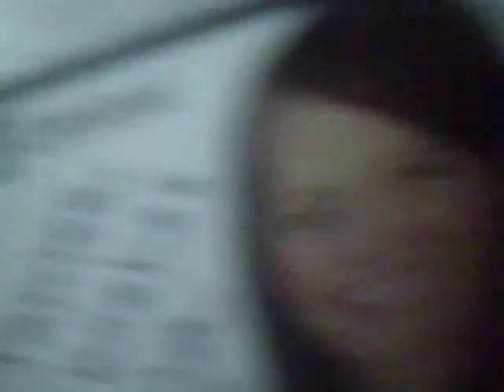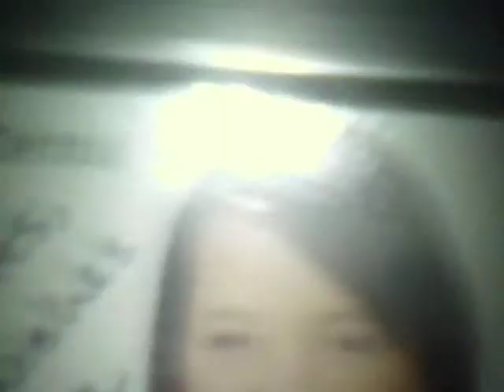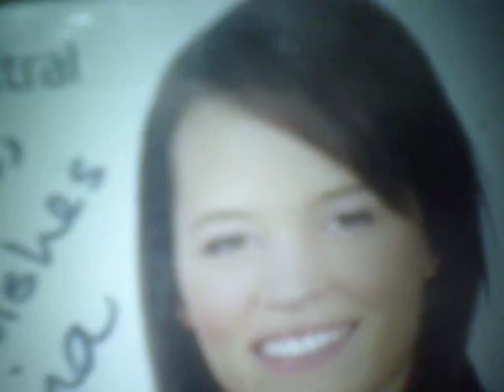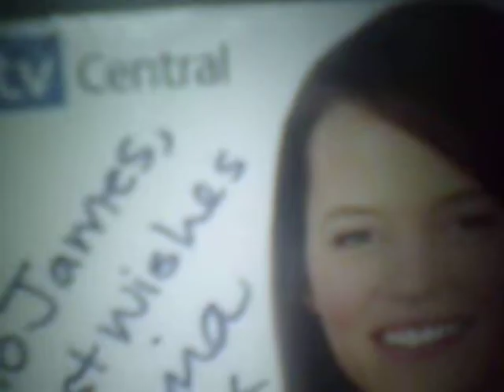Birmingham earthquake. Starring James Abbott,Louisa James, Skynews .Daybreak .30/07/12